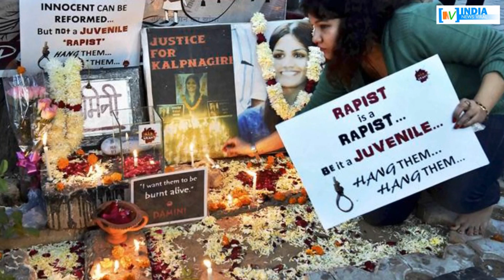मौत से बचने के लिए अब कौन सी चाल चलेंगे निर्भया के गुनहगार ?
सुप्रीम कोर्ट ने निर्भया के गुनहगारों के लिए सजा ए मौत के एलान पर आखिरी मुहर लगा दी है। अब फांसी का फंदा चारों का इंतजार कर रहा है। लेकिन अब भी निर्भया के कातिल 3 रास्तों का सहारा लेकर खुद को बचाने की कोशिश कर सकते हैं... आखिर क्या हैं वो तीन रास्ते.. देखिए इस रिपोर्ट में।